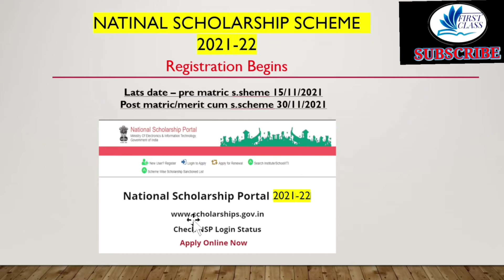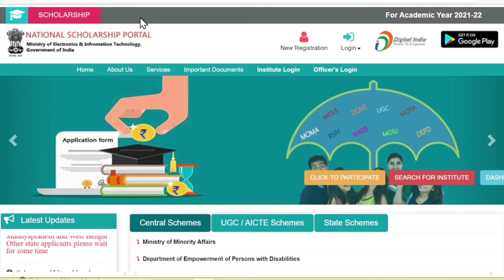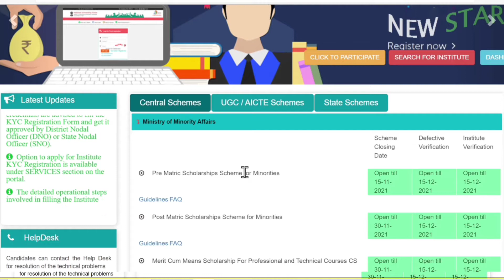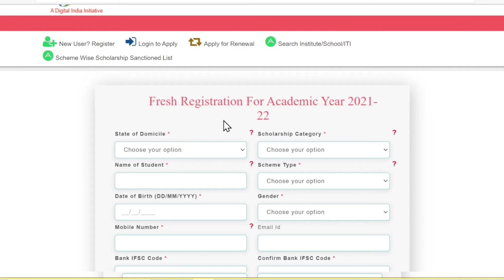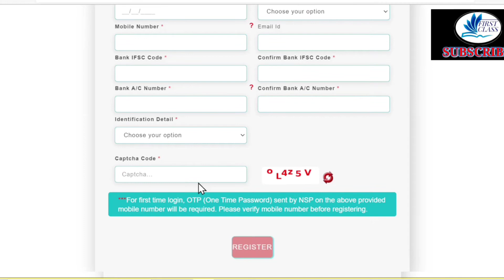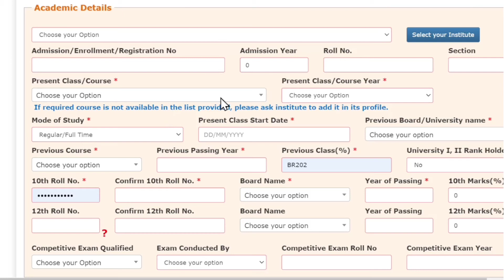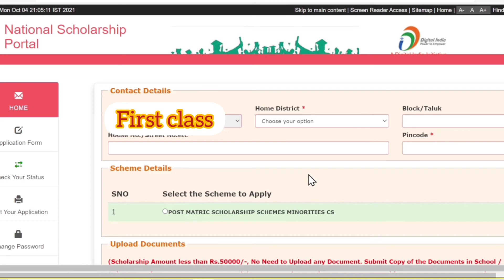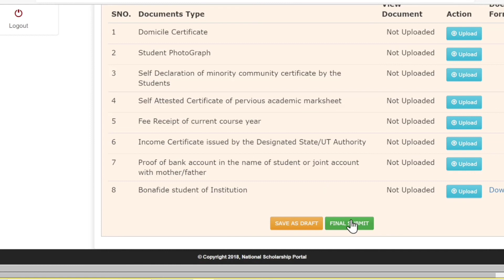National Scholarship Portal 2021-22 | scholarship ka form kaise bhare | post matric scholarship 2021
Hello everyone,
In this video I have Explained about  National scholarship scheme programme in detail like typea of scholarshio ? how to register online ? phow to fill the form online ? what information and documents required before filling the online form ?
I hope it will be very helpful to understand this online process very easily .

Time Stamp:
00:00 How to get Register on National Scholarship Portal ( NSP )?
00:40  When is the new date for National Scholarship?
01:34 Where can I apply for a national scholarship?
03:04  How old do you have to be to apply for National Scholarship?
04:15 How to get Register on National Scholarship Portal ( NSP )?
08:00 How to apply online form in detail ?

National scholarship portal 2021-22 registration start ho chuke hai. national scholarship portal se students pre matric, post matric aur professional courses ke liye scholarship apply kar sakte hai. is video me national scholarship portal 2021-22 se scholarship apply karne ka complete process dikhaya gya hai

students state government ya central government me se kisi bhi scholarship scheme me online apply kar sakte hai. is video me central government scholarship scheme me apply karne ka process dikhaya gya hai

postmatricscholarship merit_cum_scholarship scholarship_form _kaise_bhare#scholarship_ form_online2021#online_ scholarship_apply 2021_online_scholarship_kaise_check_kare#scholarship_kaise _milti hai#scholarship_online_kaise _kare2021#scholarship online apply#scholarship_online_2021National#Scholarship_Portal2021-22